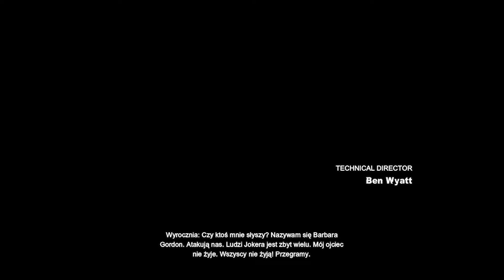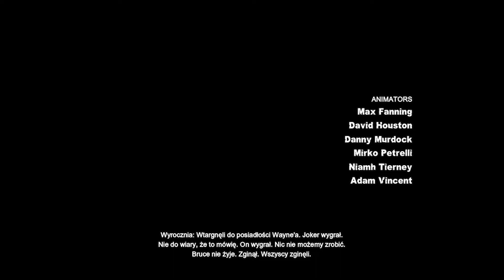Zagrajmy w Batman Arkham City GOTY odc 13 - 10 Protokół w mocy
W tym odcinku jako Kobieta Kot plądruje Skarbiec TYGERA, a jako Batman staram się powstrzymać 10 Protokół.

W swoim przejściu postaram pokazać wam grę, jak najdokładniej czyli wykonując fabułę i większość, o ile nie wszystkie, zadania poboczne. Gram na PC z Windowsem 11 z podpiętym padem.

Batman: Arkham City to kontynuacja gry akcji przenoszącej nas do świata znanego z komiksów o tytułowym bohaterze. Za stworzenie produkcji odpowiada RockSteady Studios, które opracowało świetny pierwowzór (Batman: Arkham Asylum) oraz Urban Chaos: Riot Response (PS2, Xbox). Akcja gry zaczyna się kilka miesięcy po wydarzeniach z pierwszej części.

Ogólna mechanika rozgrywki w Arkham City jest bardzo zbliżona do poprzedniej części serii. Batman w zależności od upodobań może więc przystępować do bezpośrednich walk z przeciwnikami, polegając na bogatym wachlarzu ruchów (kopnięcia, ciosy nokautujące, kontrataki, uniki, kombinacje uderzeń itp.), bądź też pozostawać w ukryciu i skupiać się na eliminowaniu wrogów z zaskoczenia. Same walki są tym razem jeszcze bardziej emocjonujące i w wielu przypadkach trudniejsze, wymagając radzenia sobie między innymi z więźniami wyposażonymi w broń palną, tarcze, zbroje, noże czy paralizatory. W grze nie zabrakło także niezwykle ekscytujących pojedynków z bossami, wymuszającymi wykazywanie się kreatywnością oraz dużą zręcznością. Oprócz brania udziału w bójkach Człowiek-Nietoperz zajmuje się również eksploracją okolicy i rozwiązywaniem licznych zagadek. Świat gry jest znacznie bardziej otwarty niż w poprzedniej części cyklu, a także oferuje większą liczbę zadań do wykonania. Oprócz przechodzenia głównego wątku fabularnego możemy zaliczać misje poboczne, odnajdywać porozmieszczane po całej okolicy zagadki czy rozwiązywać łamigłówki Enigmy. W opisywanej kontynuacji dostępne są wszystkie gadżety Batmana znane z Arkham Asylum, przy czym część z nich doczekała się istotnych ulepszeń oraz wiele zupełnie nowych zabawek.

W trakcie pobytu w Arkham City tytułowy bohater obcuje z jeszcze większą niż wcześniej liczbą postaci znanych z uniwersum DC Comics. Oprócz Jokera są to między innymi Harvey „Dwie Twarze” Dent, Pingwin, pan Freezee, Deadshot, Harley Quinn czy Hugo Strange. Co ciekawe, gra oprócz zabawy Batmanem oferuje również możliwość wcielenia się w postać Kobiety-Kota. Seksowna kocica dysponuje unikatowym wachlarzem umiejętności oraz gadżetów, do których zaliczany jest między innymi bicz. Kobieta-Kot posiada ponadto własne wyzwania i może przystąpić do kilku dodatkowych fabularnych misji.